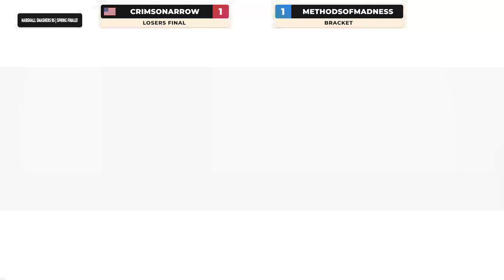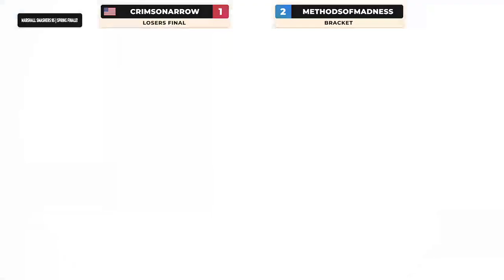Marshall Smashers 95 - CrimsonArrow (Min Min) VS MethodsOfMadness (Terry)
Tournament from April 21st, 2023

0:00 - Game 1
3:05 - Game 2
7:10 - Game 3
10:22 - Game 4

Socials Below!

Marshall Smashers is a Super Smash Bros. weekly tournament hosted at Marshall University in the Morrow Library! We run brackets every Friday at 7pm.